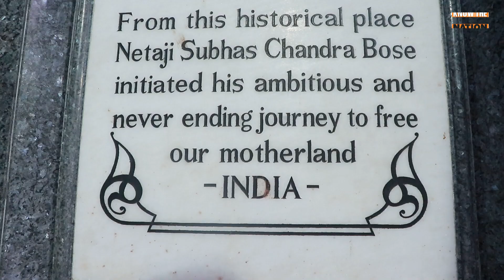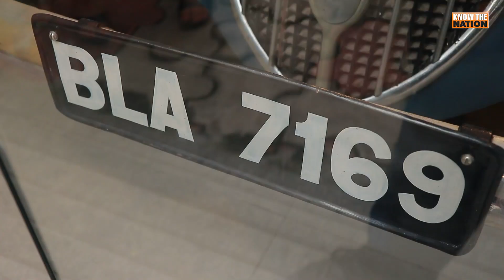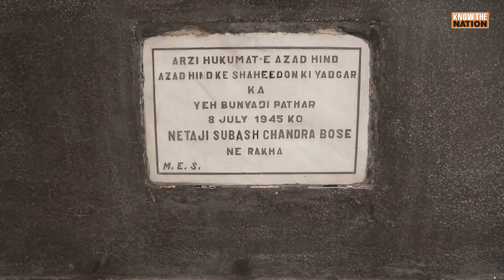Today we take you on a tour of Netaji Subhash Chandra Bose's life and journey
Today we take you on a tour of Netaji Subhash Chandra Bose's life and journey, without whom the history of the Indian freedom struggle is incomplete. Come, join us on a trip to Netaji Bhawan.